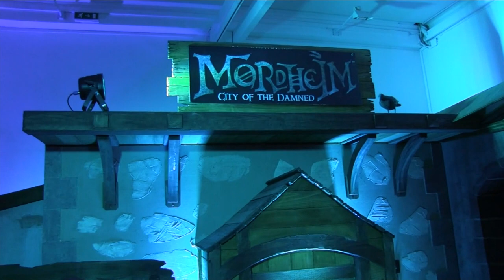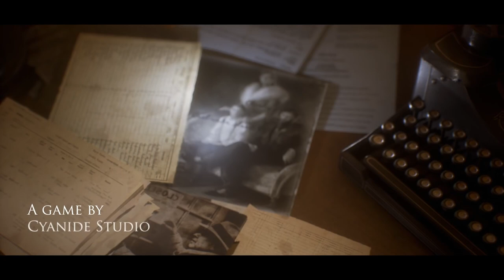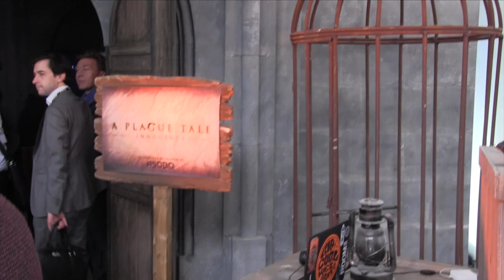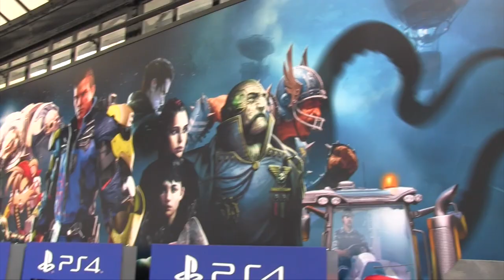جولتنا واستعراض الألعاب في حدث Focus في باريس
فهد راح باريس وشاف وجرب الألعاب القادمة من شركة Focus Entertainment وراح يوريكم من داخل المعرض ويشرح لكم فكرة الألعاب الي شافها